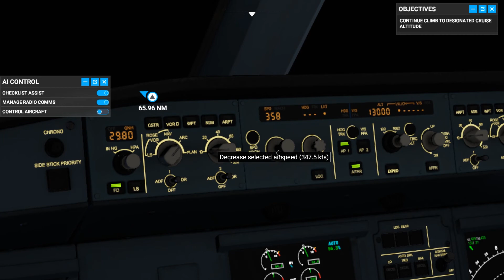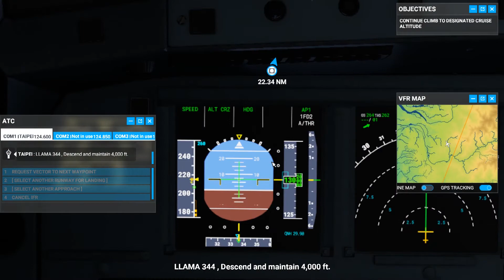Flying to Taipei in the Newest Patch of MSFS 2020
Playing msfs 2020 again because of a patch dropped a few days ago. It's better I think in terms of performance. Not as stuttery as before but that's just testing in Taipei. There's still some functionality missing in the Airbus.  AI is still broken. It's just a little better from launch